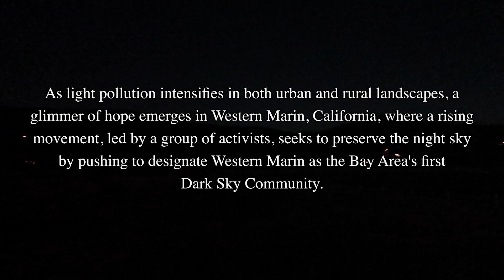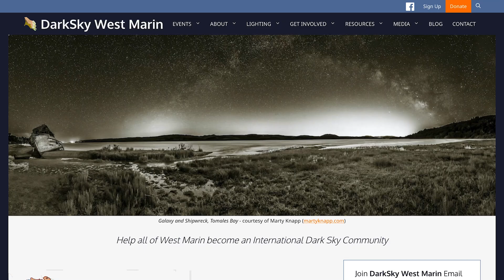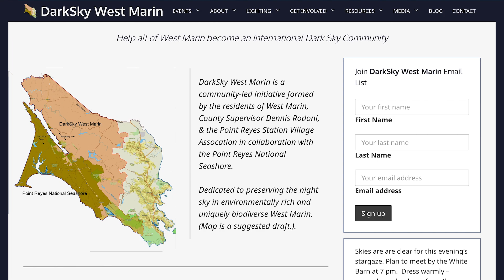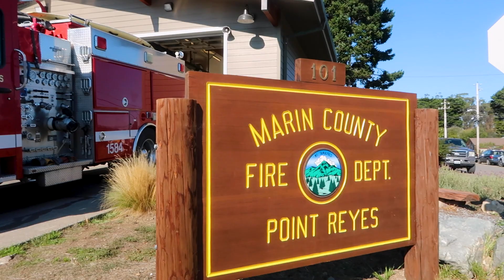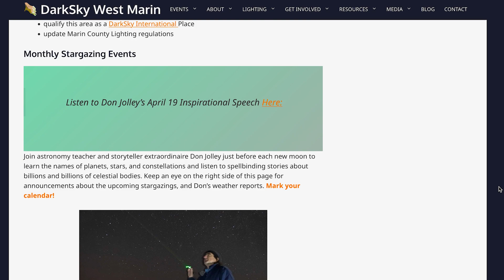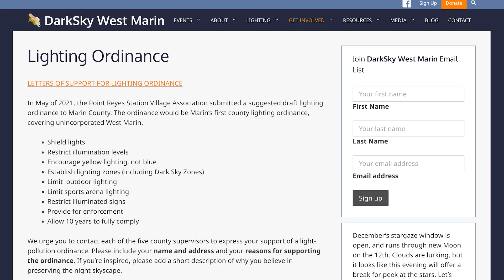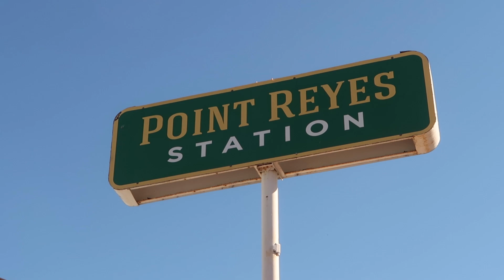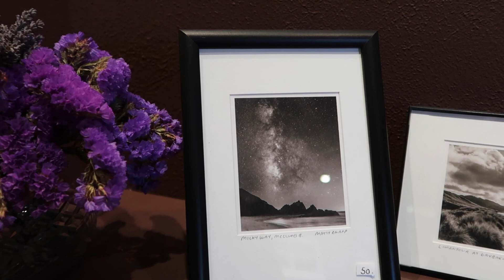West Marin Works to Become First Bay Area Dark Sky Community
As light pollution worsens in cities and countryside, a hopeful movement led by activists in Western Marin, California, aims to preserve the night sky by making it the Bay Area's first Dark Sky Community.